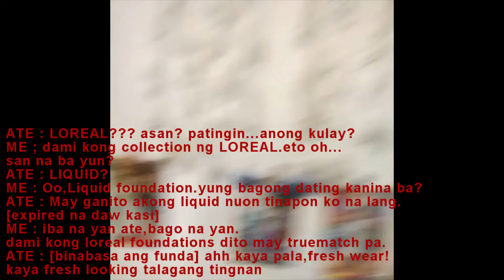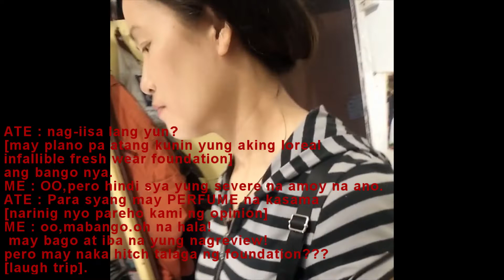24hr Wear Test Review | LOREAL INFALLIBLE 24HR FRESH WEAR FOUNDATION | Tagalog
24 hr wear test!OMG! Nagtatagal nga ba? o NGA NGA?

Hi beauties! here's another foundation review of the NEW Loreal Paris INFALLIBLE 24HR FRESH WEAR FOUNDATION +
This is too crazy I know,but i hope that this review will actually help you find a good foundation in the future.Enjoy Watching!

Foundation Shade #140 GOLDEN BEIGE